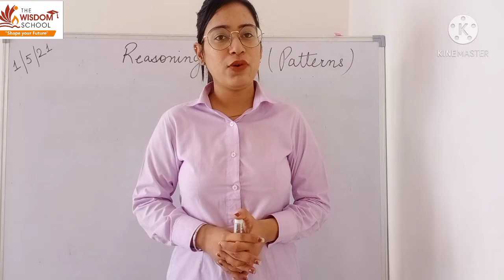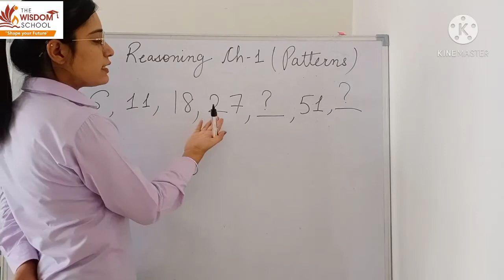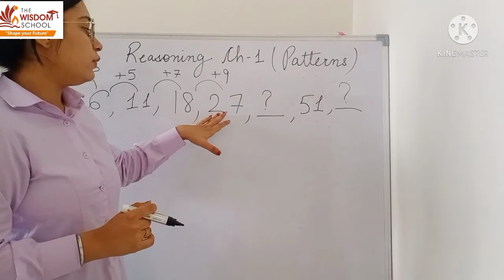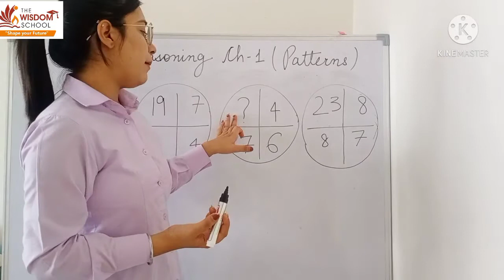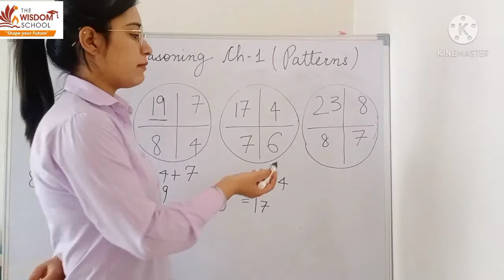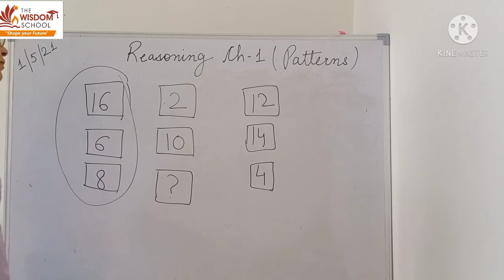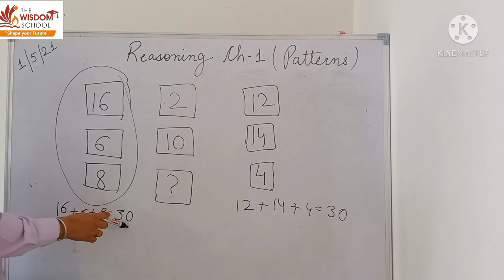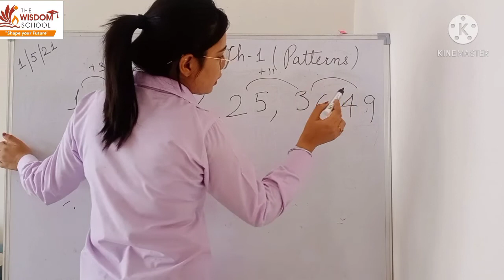Grade 3/ Reasoning/ Ch 1 Patterns/ 1 May